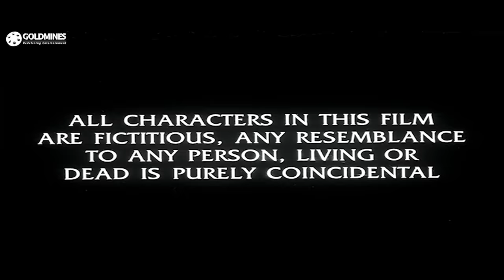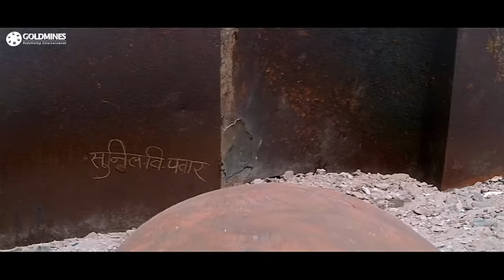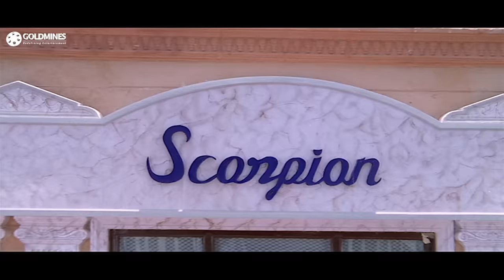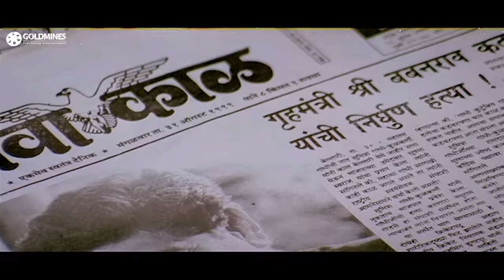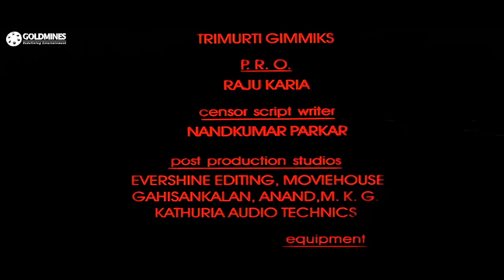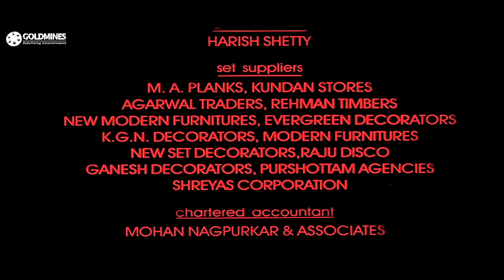Vaastav (FULL HD) - Hindi Action Full Movie | Sanjay Dutt , Namrata Shirodkar, Paresh Rawal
Vaastav opens with a family performing the funeral rites of a person on a beach. When the young son of the deceased asks his grandmother all about the deceased, she begins to narrate the story.
As the film opens, Raghunath Namdev Shivalkar or "Raghu" and his best friend Dedh Footiya (literally meaning "One and a half feet tall" in Hindi) struggle to find work in Mumbai. Raghu lives in a Mumbai Chawl with his retired father , mother  and a graduate but unemployed brother. They decide to run a pav bhaji stall. But Raghu and Dedh Footiya accidentally kill a customer who turns out to be the brother of a notorious gangster, Fracture Bandya . Now on the run, the two of them soon kill Fracture Bandya and his men also, when the latter tries to find them and kill them both treacherously by arranging a meeting through Suleiman Bhai, a middle man in the Mumbai underworld. Raghu and Dedh Footiya now end up in the Mumbai underworld.